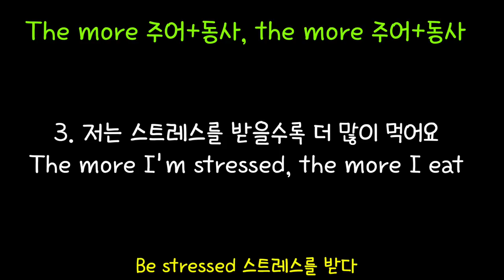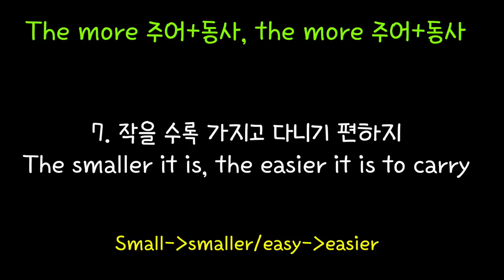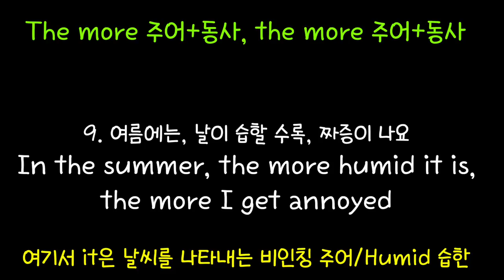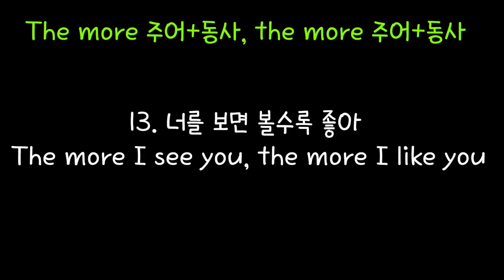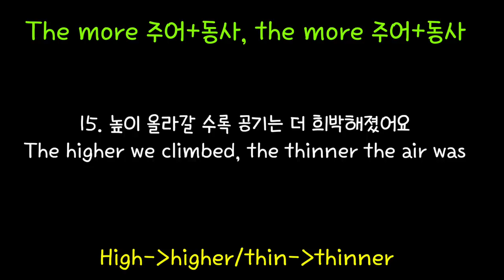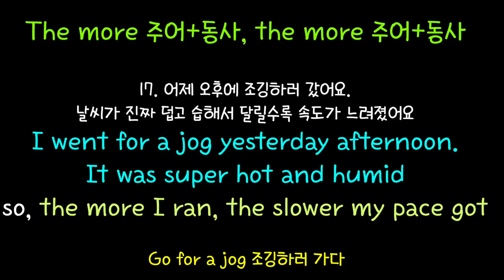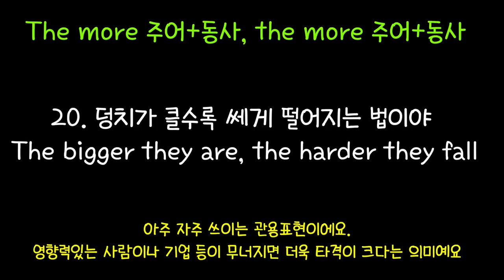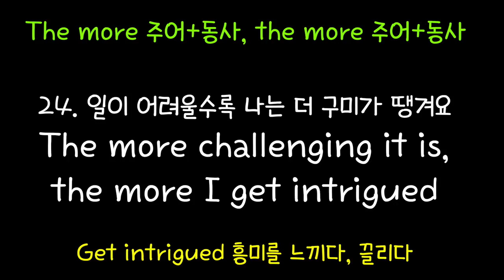[로지스쿨]#108 입에 붙어버려도 책임 못짐